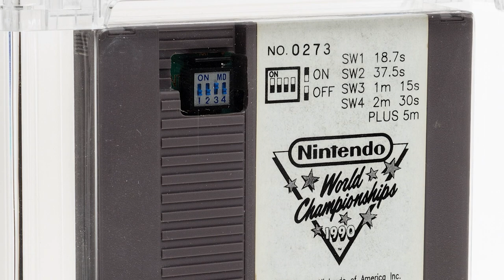Don't miss our first standalone Video Game Signature Auction!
Heritage Auctions will make history July 9-10 as we hold our first standalone Video Game Signature Auction. Don't miss it!